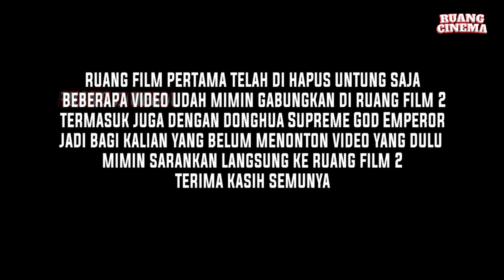BERANI BERANINYA MENCEGAT KEPULANGAN RAJA PERI - Alur Cerita Supreme God Emperor Episode 385-388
PLAYLIST Supreme God Emperor
Seris Donghua   : Supreme God Emperor
Season                : Season 1
Episode               : Episode 385-388

Supreme God Emperor season 1
Wu Shang Shen Di season 1

Judul Film : Supreme God Emperor
Type   : ONA
Tahun   :  2020 Season 1
Genre   :  Action, Adventure, Demons, Fantasy, Historical, Martial Arts, Romance
Producers   : Tencent Penguin Pictures
Rating   : PG-13
Source : Manhua